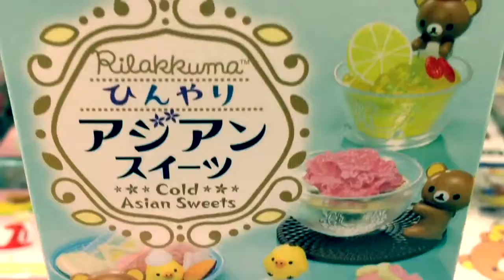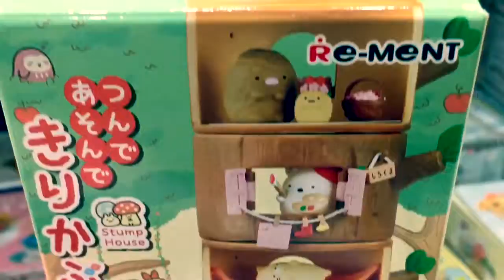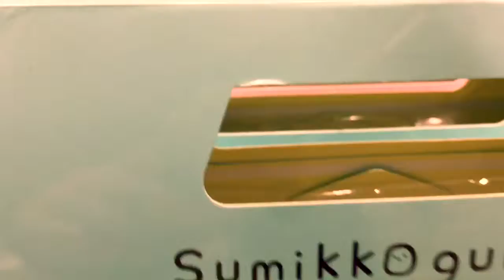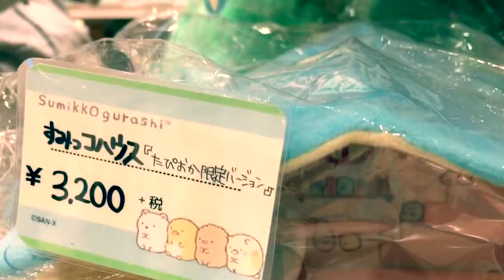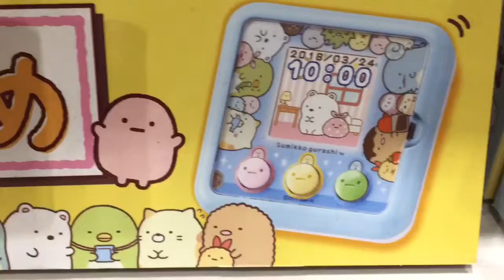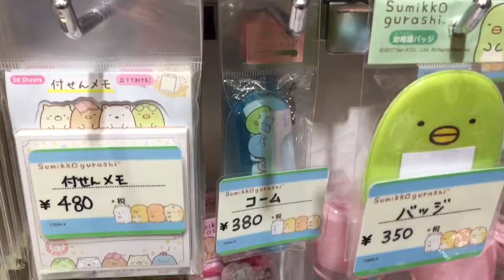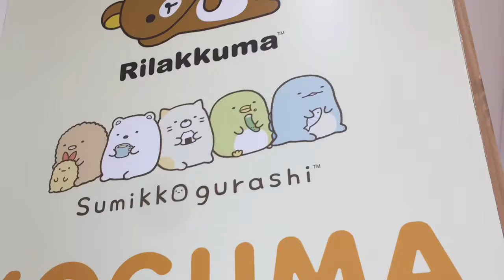Toy and Candy Shopping video #5 / Rilakuma at Koguma おもちゃとキャンディショッピングリラックマ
Toy Shopping video #5 at Koguma in the Ikebukuro Shopping Park, Tokyo. This is a store that sells Rilakuma and Sumikkogurashi stuff. Come join us as we browse the shop full of goods.

More Toy Mobile TV Videos:

Sorakara Chan dance and Halloween Parade 2018! ソラカラちゃんダンスとスカイツリーハロウィンパレード

Toy and Candy Shopping + Unboxing video #1 / Village Vanguard おもちゃとキャンディショッピング

Pikachu & EIEVUI Pokémon Cafe at PARCO Tokyo！ピカチュウ・イーブイ ポケモンカフェ

おもちゃとキャンディショッピングリラックマ